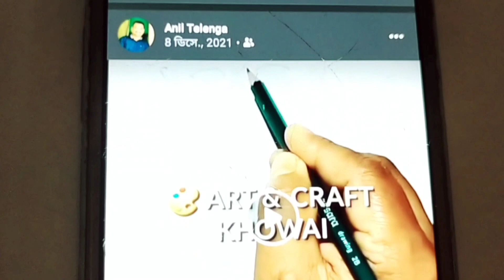Kacha Badam Drawing ll কাঁচা বাদাম গানের শিল্পী ভুবন বাদ্যকর এর প্রতিকৃতি অঙ্কন